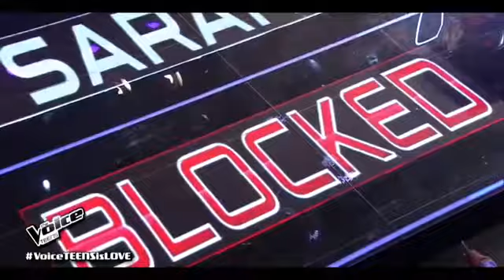THE VOICE KIDS 4 CHAIRS TURNER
My remembrance .